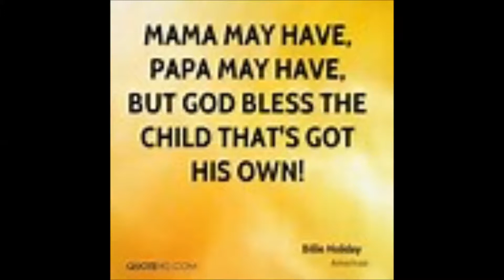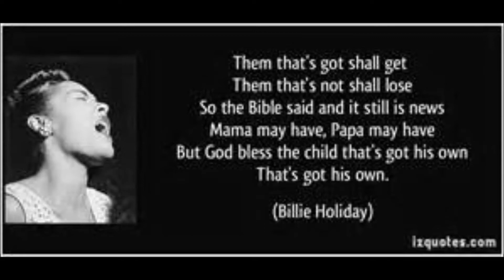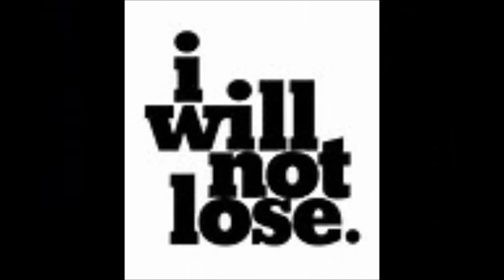God Bless the child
Face book's WDJZ and DOUG HAMPTON have once again pulled off the impossible. ONE MAN that soundz like a Church Ansomble of at least 7 members. My rendition of GOD BLESS THE CHILD. Check it out